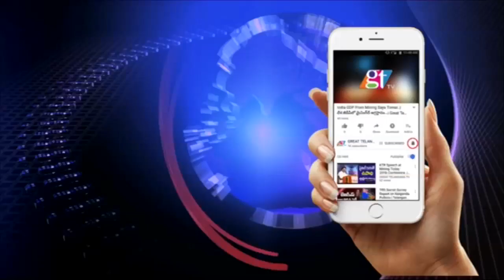TRS MLA Dasari Manohar Reddy about Sarpanch Elections At Peddapally | Great Telangana TV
TRS MLA Dasari Manohar Reddy about Sarpanch Elections At Peddapally | Great Telangana TV... TRS MLA Dasari Manohar Reddy about Sarpanch Elections  At Peddapally.